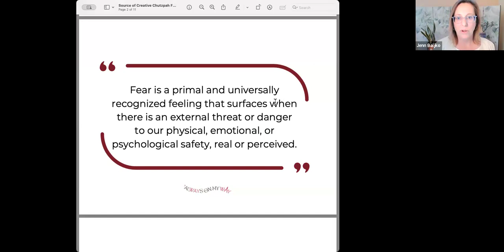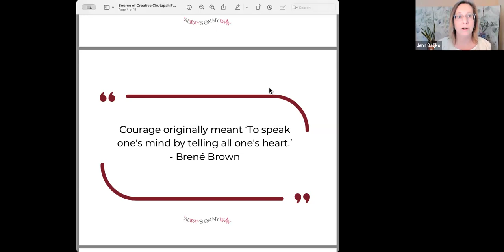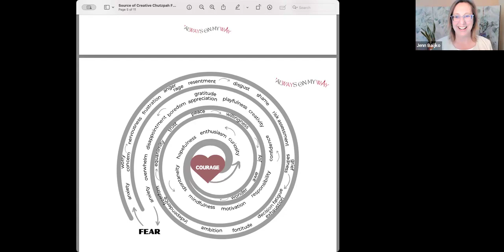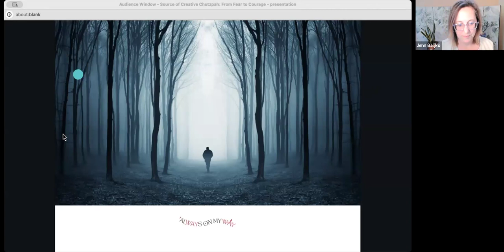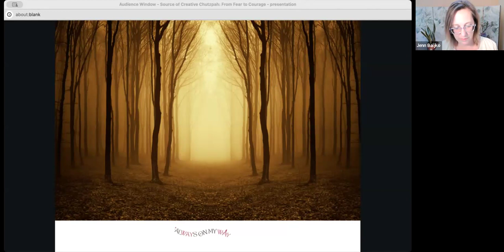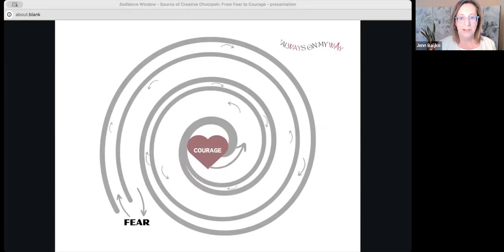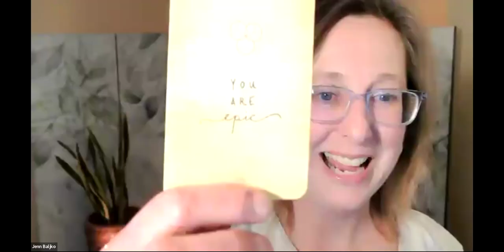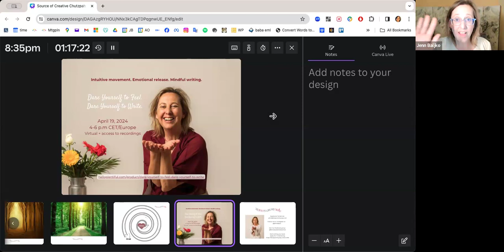Finding Creative Chutzpah Between Fear & Courage w/ Jenn Baljko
Today's honored guest, author Jenn Baljko, takes us through a wonderful exercise to help us deepen our awareness of what we're feeling and use those feelings to push through fear to find the courage to speak and write from the heart.